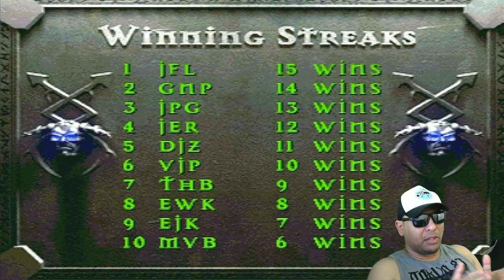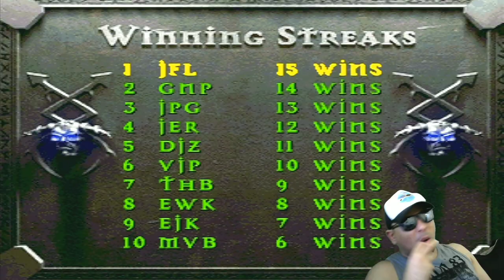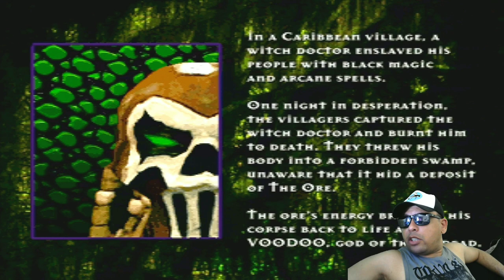War Gods - Os deuses da guerra no Nintendo 64 (Tio john Fight) EP.136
Fala galera, hoje nós vamos curtir o game War Gods, do Nintedno 64. Ele é um game de luta onde controlamos deuses mitológicos, num torneio de lutas, pra ver quem é o maioral da parada. O game foi criado pela Midway e foi meio que um esquenta pro Mortal Kombat 4, que usava a mesma engine desse jogo. Pra ser sincero, esse game é uma trasheira danada, mas tem alguns momentos engraçados, que vale a pena conferir.
Já jogou esse game? Então vem com o Tio ^^